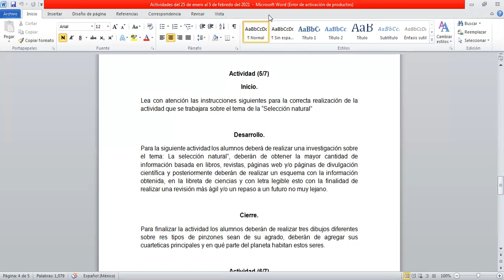02 DE FEBRERO DE 2021 CIENCIAS BIOLOGIA PRIMER GRADO VIDEO ÚNICO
PROFR. JUAN JOSÉ CUELLAR HERNÁNDEZ